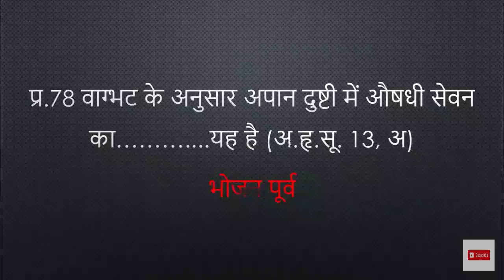Aiapget Practice set